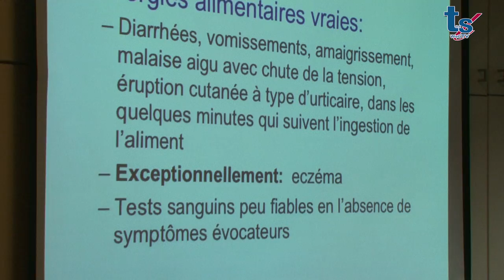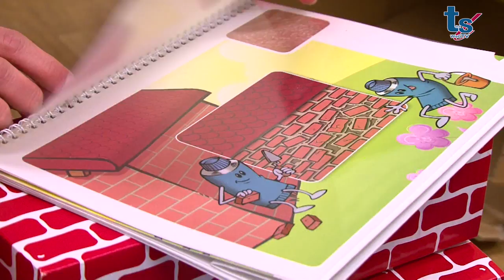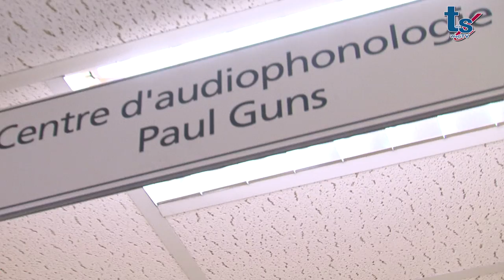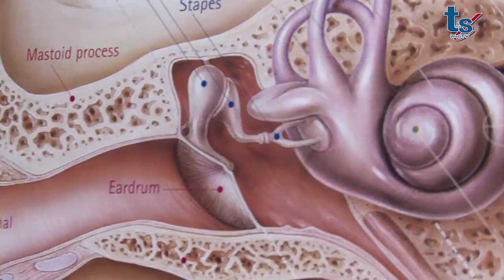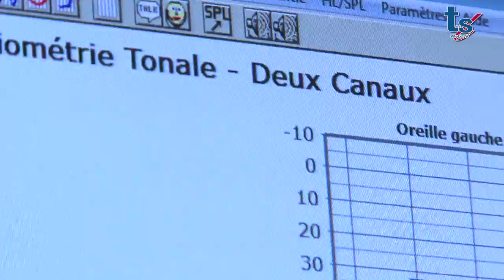Des activités spécifiques pour les enfants soignés à Saint-Luc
Les enfants représentent une part importante des patients des Cliniques universitaires Saint-Luc. Dans de nombreux domaines, des ateliers et des centres ont été développés spécifiquement pour leur prise en charge. Dans cette vidéo, vous découvrirez l'école de l'atopie développée par le Service de dermatologie, le Centre d'audiophonologie qui prend notamment en charge les problèmes de surdité ou encore Payoyo, cliniclown en Pédiatrie.